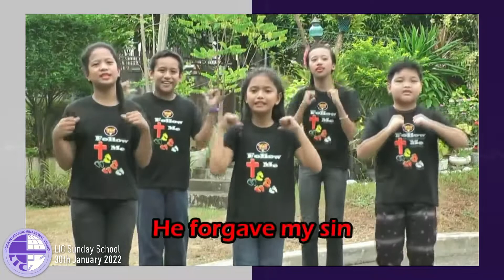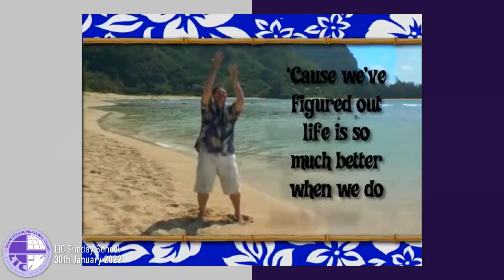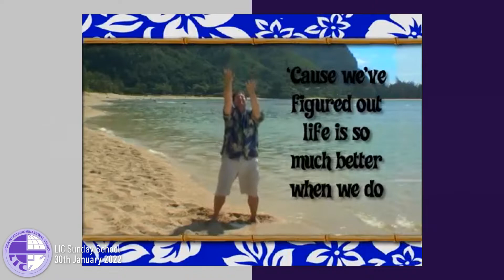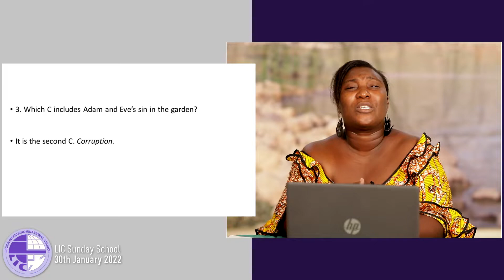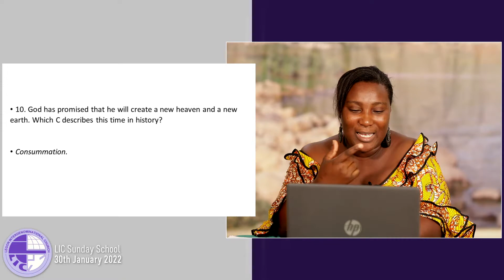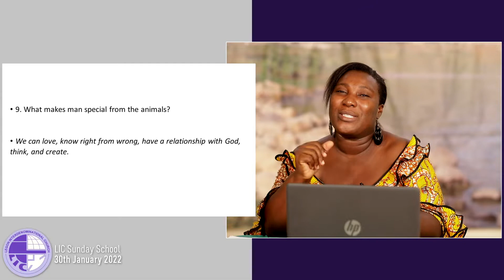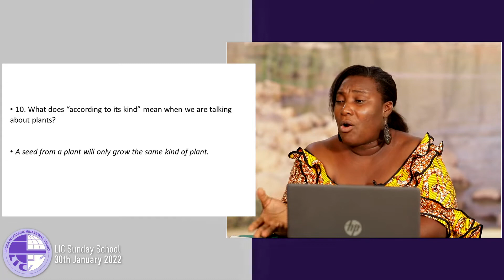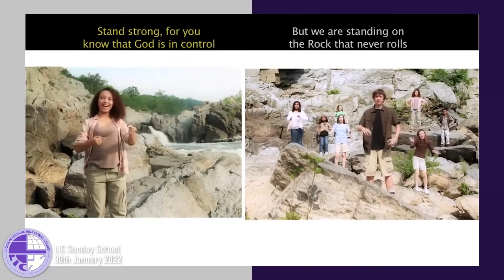LIC Sunday School Bible Lesson - Pre-Sch. & Class 1 | Review of January Lessons | 30th Jan. 2022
Welcome to Legon Interdenominational Church Sunday School Online Bible Study for Pre-school and class 1. Please stay blessed and have a fruitful Lesson.